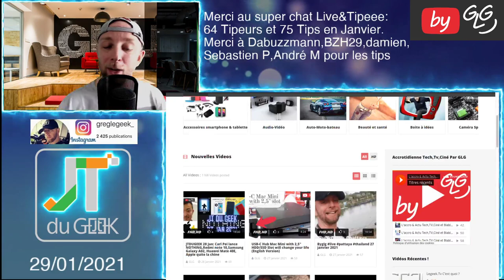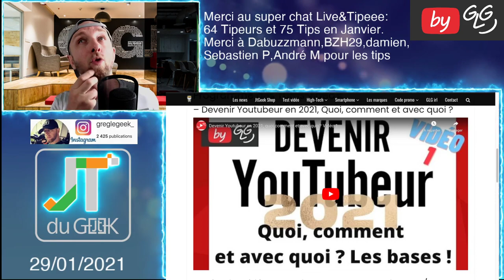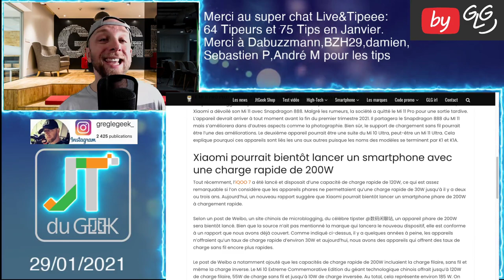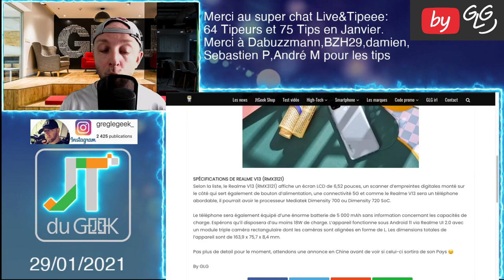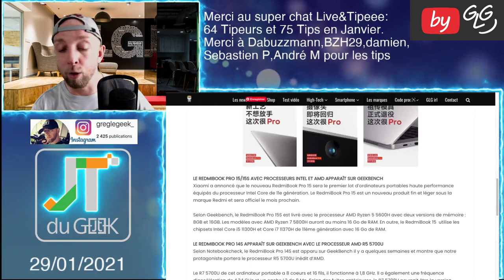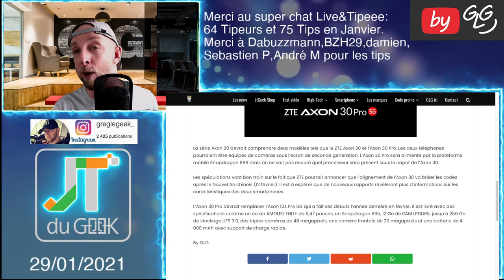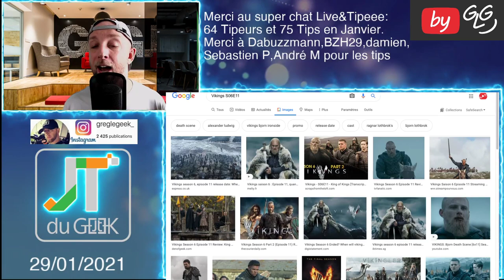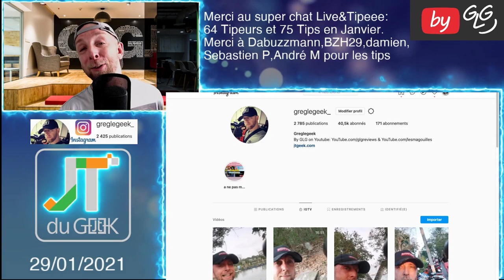JTDUGEEK 29 Jan: Xiaomi MI 11 pro et 200W de charge,Realme V13 Lite, RedmiBook Pro 2021,Tuto Youtube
00:00 - Intro + Remerciement
02:07 - Videos Youtube
04:19 - Mi 11 Pro charge 200W ou pas
07:21 - Realme V13
09:18 - RedmiBook Pro 2021
10:49 - Zte Axon 30 Pro
13:23 - Film et Serie de la semaine
15:35 - Promo + Outro

By GLG